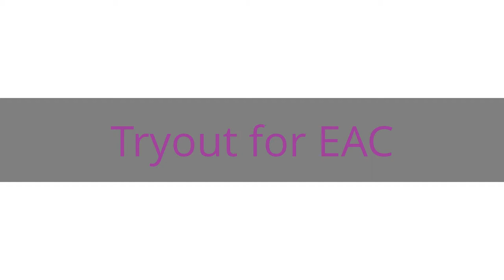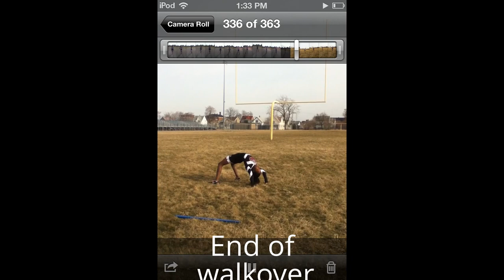Danniece Danforth tryout for Eastern Arizona College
i hope you enjoyed my video i wanna thank you in advance for taking time to review my video. Hope to hear from you soon
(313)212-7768